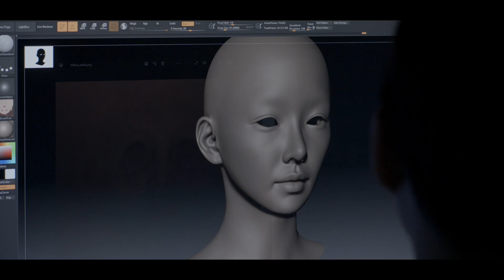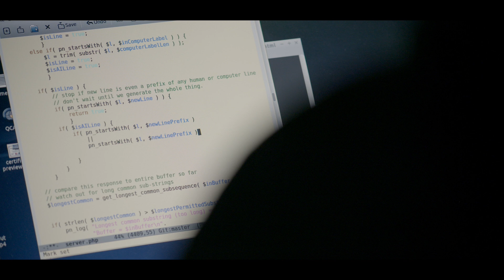Eternal You (2024) | Trailer | Hans Block and Moritz Riesewieck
What if you never had to say goodbye to a loved one? What if death and grief were concerns of the past? Filmmakers Hans Block and Moritz Riesewieck pose these questions and more while examining one of the latest major breakthroughs in AI technology – open language models that enable realistic conversations with virtual reality avatars built using characteristics of the deceased. In essence, bringing the dead to digital life. Through interviews with end-users, tech experts, journalists, programmers and psychologists, a broad and analytical account unfolds to reveal the far-reaching and often disturbing implications of this new technology. “A sprawling portrait of the emerging business that is digital afterlife technology,” (Rolling Stone), ETERNAL YOU both glimpses what the future of death in capitalism holds and examines what the human costs might be.